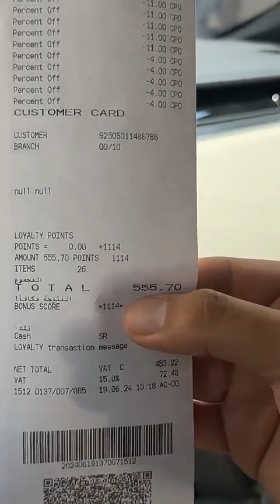حلى صيفي بارد بالفواكه على طريقة الشيف بن قاسم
حلا بارد صيفي تارت الفواكه على طريقة الشيف بن قاسم